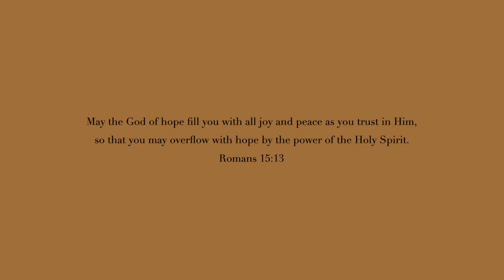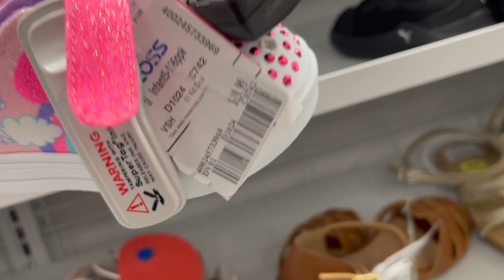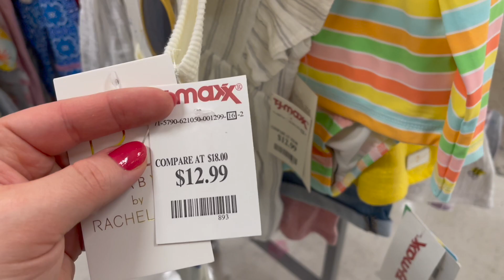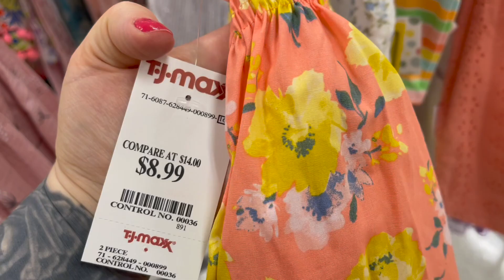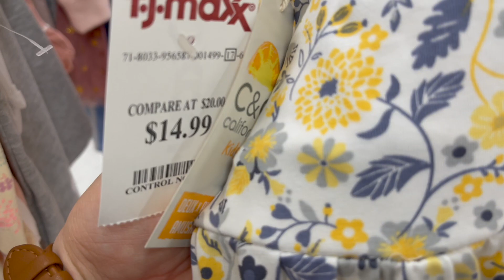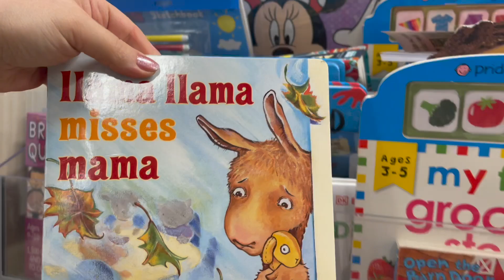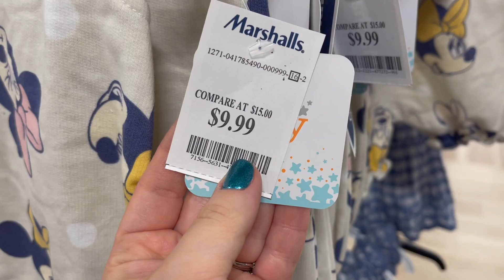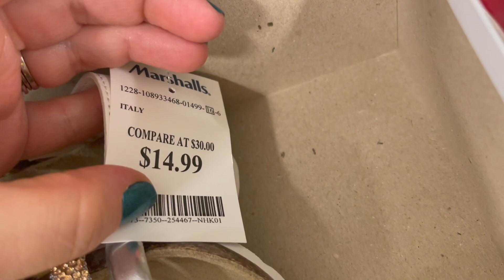CHILDREN'S CLOTHING SHOP WITH ME 2023, TJ MAXX, MARSHALLS, ROSS DRESS FOR LESS, BABY, TOYS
Come shopping for a shop with me walkthrough video at the store TJ Maxx, Ross Dress For Less, Marshalls for an ASMR shopping VLOG with me to find new children's clothing, shoes, toys, and other new items! I do a virtual shopping walkthrough trip to find the newest items at the store. Come with me on this walkthrough! :)